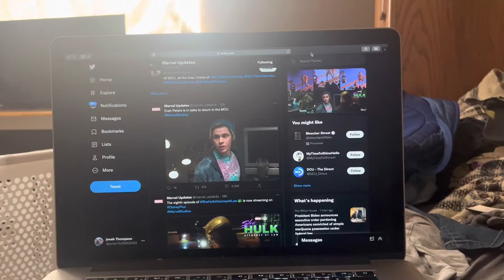Evan Peters is in talks to return in the MCU